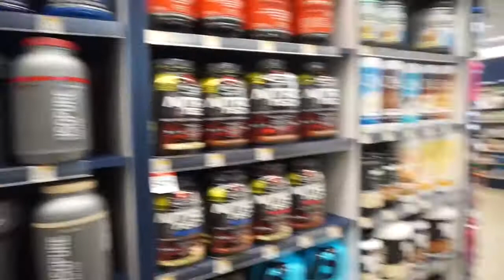WORKOUT MOTIVATION I STILL GET INSECURE SOMETIMES GLUTE FOCUS THIS TIME! GYM VLOG